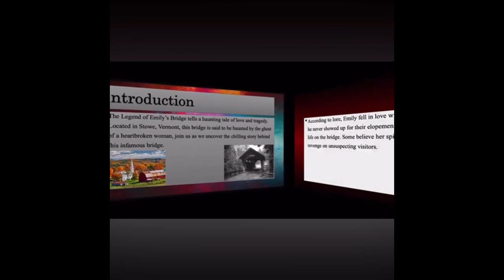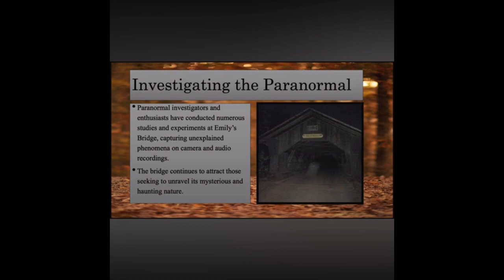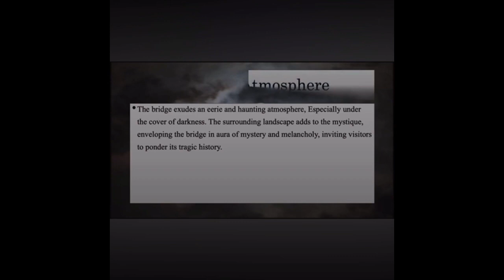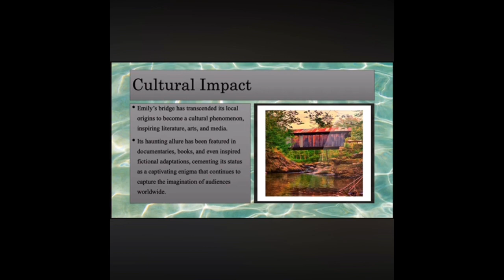The Legend Of Emily’s Bridge in Stowe Vermont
MOST OF THE COVERED BRIDGES in New England are known for their picturesque qualities, but Emily’s Bridge in Stowe, Vermont, has a more infamous reputation. Built-in 1844 to carry what came to be known as Covered Bridge Road over Gold Brook, “Emily’s Bridge” is a single-lane, 50-foot-long bridge. Its wooden frame is dark and weathered, and it was here, if the legend is to be believed, that a girl with a broken heart took her own life.

In the mid-1800s, Emily was supposed to meet her paramour at what was then called Gold Brook Bridge to elope. When he never showed, it’s said Emily took her own life from the rafters of the covered bridge. In the ghost story that followed, Emily is apparently an angry specter. Tales of claw-like gouges down the sides of cars and other ghastly stories surround the bridge, including those of a strange voice emanating from inside the short tunnel.

Interestingly enough, it’s not just called Emily’s Bridge by supernatural enthusiasts. The name has carried over into the tourist products of Stowe, whose shops sell quaint little postcards and souvenirs featuring the bridge against the cozy backdrops of fall and winter and labeled in beautiful script, “Emily’s Bridge.”

BalloonPlanet - Dare To Dream